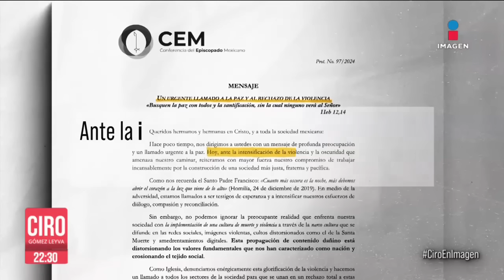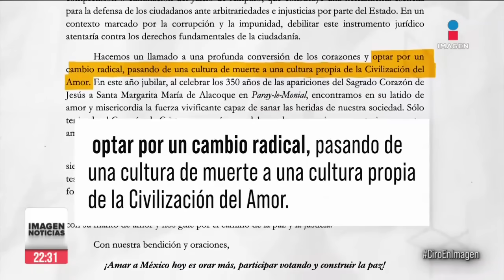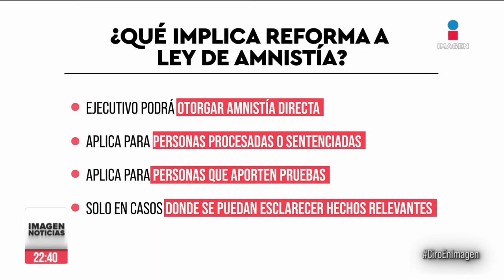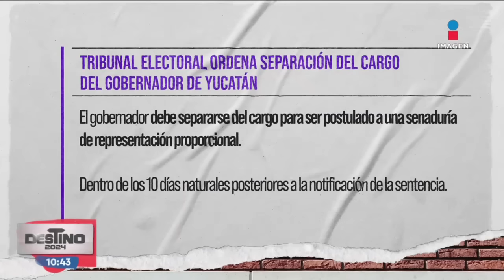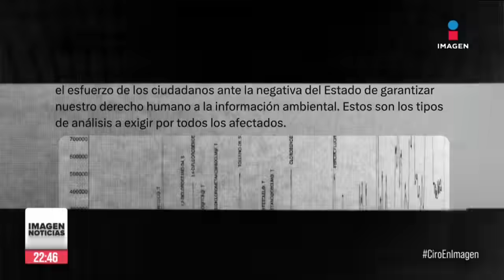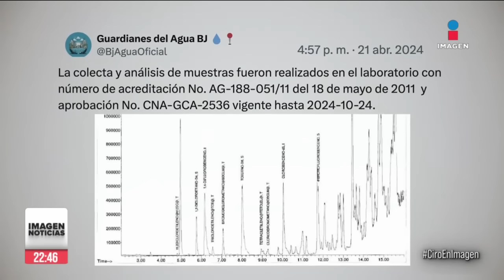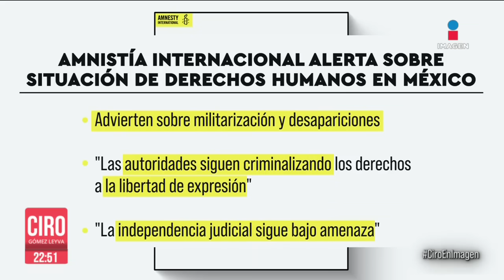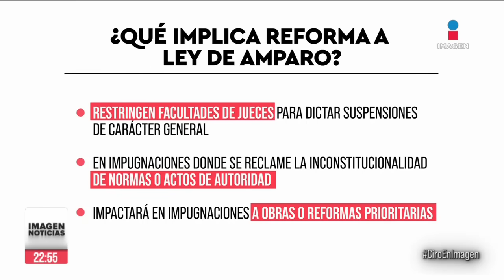Iglesia criticó a Morena por playera de Santa Muerte | Ciro | Programa Completo 24/abril/2024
ENVIVO La Iglesia Católica criticó que Morena presumiera una playera de la SantaMuerte con la leyenda “Un verdadero hombre nunca habla mal de López Obrador”. Y sacrificaron una gallina en el Senado como parte de un ritual convocado por un legislador morenista